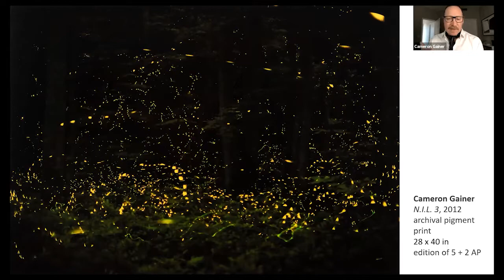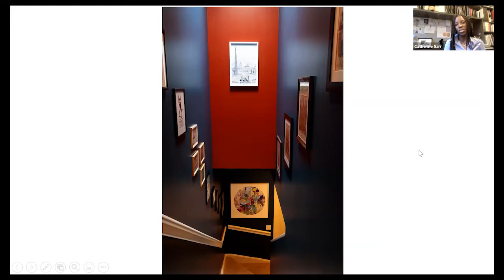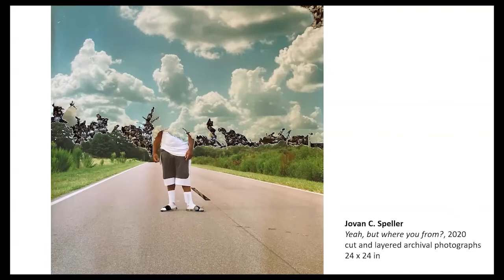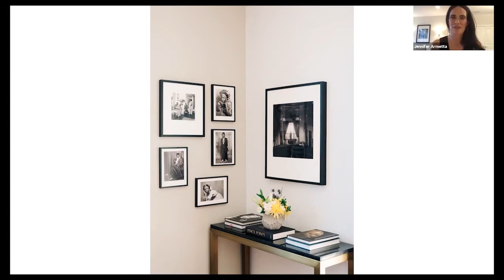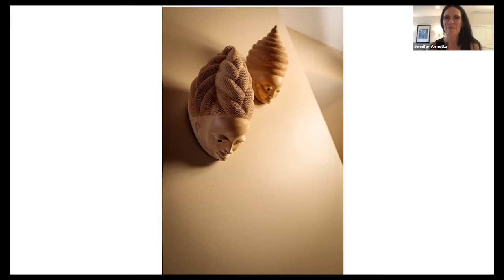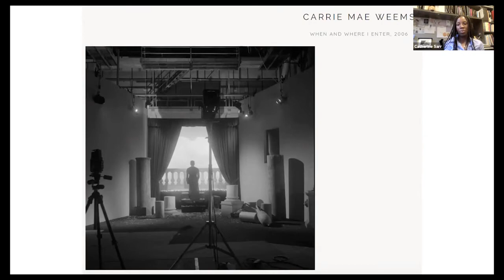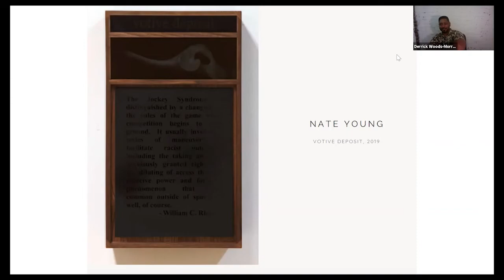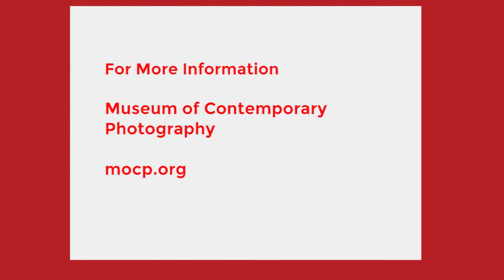Building Your Own Photography Collection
Join the MoCP and Mamadou and Catherine Sarr, private collectors; Jennifer Armetta, Director, Aspect Ratio Gallery; Cameron Gainer, artist; Derrick Woods-Morrow, artist; and Jovan C. Speller, artist, for a spirited conversation on building an art collection.